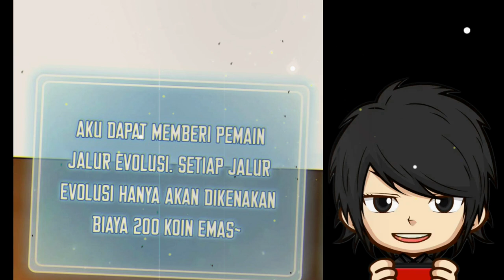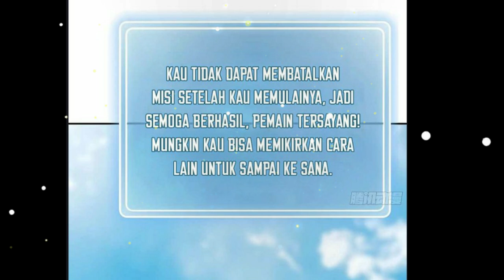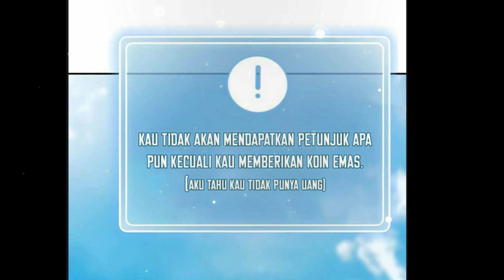Ter-Isekai Menjadi Monster Jamur | Di serang lagi | Alur cerita Komik Manga Manhwa Manhua Part 8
misi perjalanan ke kerajaan jamur dimuali
ditengah jalan wazi dan piggy dihadang dua penyihir tangguh mereka di serang ...
apakah wazi dan piggy berhasil bertahan kita langusng tonton part 8 bos.s.
langsung di cussss

JIKA KAWAN-KAWAN MAU NONTON PART SEBELUMNYA BISA LANGSUNG CLICK DISINI

KAOS DR. STONE
KAOS VEGERA DRAGON BALL BLUE Z